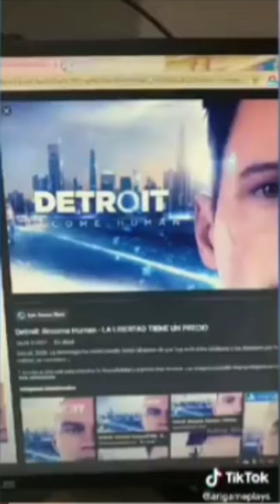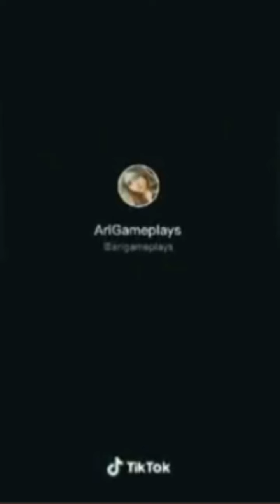Wow!! Big Boobs Beautiful TikTok